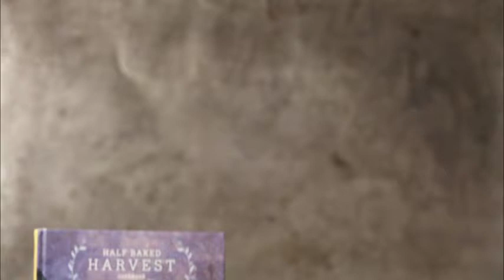PB and J Grilled Cheese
We’re always up for trying new flavor combos, and this sandwich is definitely a winner. The recipe comes from the Half Baked Harvest Cookbook: Recipes from My Barn in the Mountain.  Check out her recipe above and how it combines flavors that not only go together like magic; they'll have you questioning how you never came across it before!

Thrive Market is the first socially conscious online store offering the world's best-selling natural and organic products at wholesale prices. We carry over 2,500 of the highest quality food, supplements, home, personal care, and beauty products from over 400 of the best brands on the market, all delivered straight to your door at 25-50% off retail prices. Our mission is to make health living easy, affordable, and accessible for every American family.

FOLLOW US ▹